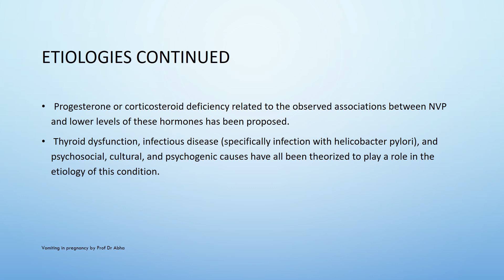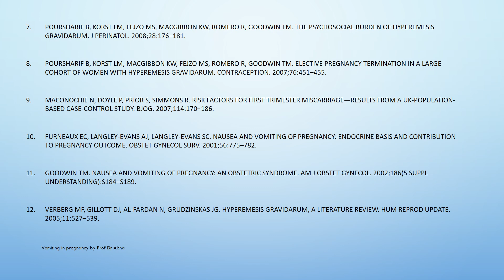vomiting in pregnancy by Prof. Dr. Abha Shrestha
It is very informative specially for undergraduate students and revision of basics for post graduate students.